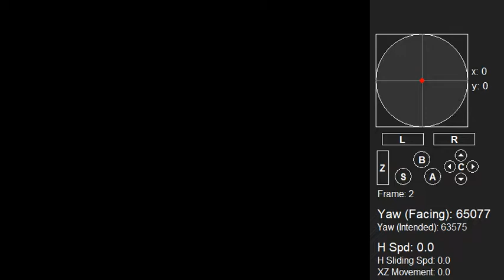Wait, why did I lose time???